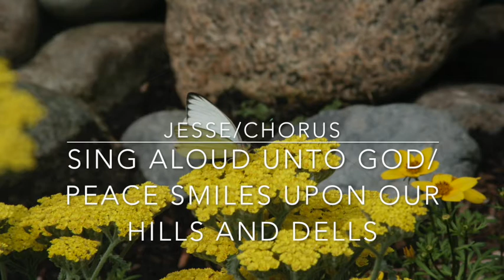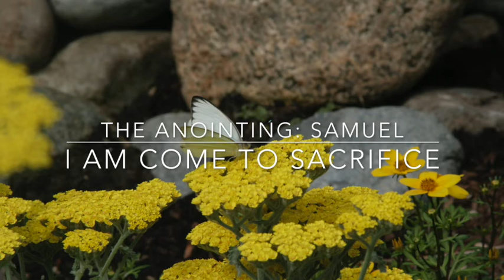David the Shepherd Boy: Scene the First, At the Feast of Trumpets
This is an a cappella performance of DAVID THE SHEPHERD BOY, a cantata by Hezekiah Butterworth with music by George F Root. I've digitised an old cassette tape that came to me as a kid; I was told some time ago that the people performing this work are the Hartville Singers from Hartville, Ohio.

I appear to have lost two numbers from the performance in all my shuffling files from hard drive to hard drive over the years. I would LOVE to have a complete version again, as I don't appear to have the cassette anymore. The missing songs are SAD IS THE HEART and A THOUSAND MEN, from Scene the Third and Scene the Fifth, respectively.